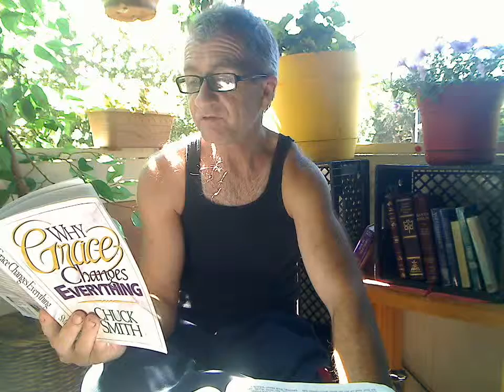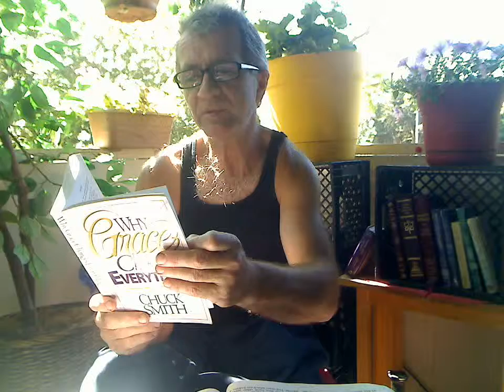VidDevoGrace: "Grace is not an object" [VDG-3010] Bible Study Series on Grace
By Grace are You Saved.